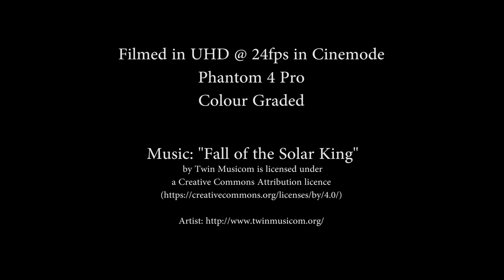Noble Falls filmed by drone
Noble Falls (just my name not sure what real name is) is in the Adelaide River Region of the Norther Territory of Australia.

Filmed with a Phantom 4 Pro drone in UHD and reduced to 1080p in post.